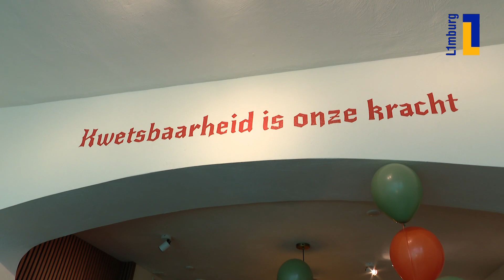Ex-gedetineerde aan het werk in speciale Venlose lunchroom | 1Limburg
Je wilt aan het werk maar het lukt niet. Ex-gedetineerden kunnen daar over meepraten. Ook mensen die verslaafd zijn geweest of een tijd
hebben gekampt met geestelijke gezondheidsproblemen komen vaak niet aan de bak.

Speciaal voor deze mensen opent ervaringsdeskundige en ex-verslaafde Sander Hofstaetter vandaag herstellunchroom Lukt in Venlo.